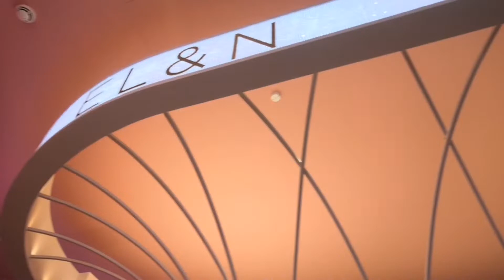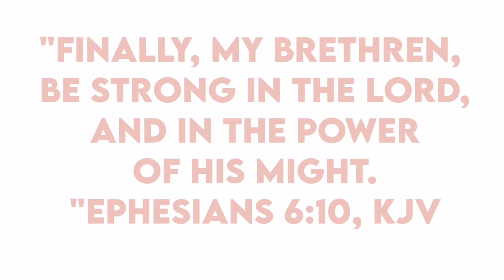WE MET NEW FRIENDS! | EL&N MUSHERIB DOWNTOWN QATAR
Hello everyone it's us again Charm & Quin Vlogs and we are back again with another video! We are happy to vlog in Musherib  Downtown and EL&N London !

this was filmed on July 15 2021 Thursday !

Facebook: Charm &Quin Vlogs

we don't mock anything or others if you are
hurt from our vlogs pls comment it down below so that we will able to fix it or give us a feed back thank you!

We love you all have a blessed day and
always pray to God! God bless you all!